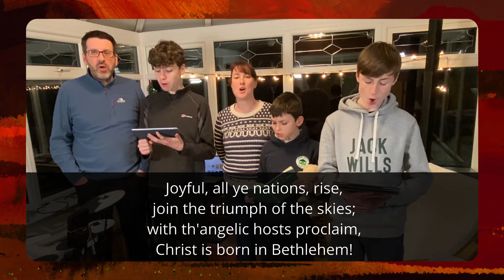Hark the Herald